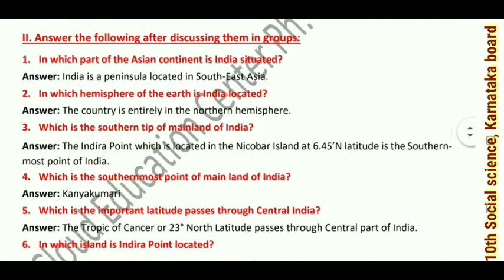10th Social science | 10. India - Geographical Position and Physical Features | Karnataka board SSLC